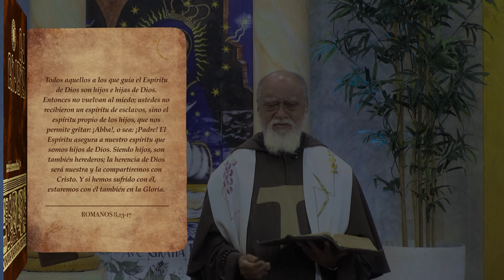La Biblia Ilumina Tu Vida - Todos aquellos a los que guía el espíritu de Dios ...02-10-23